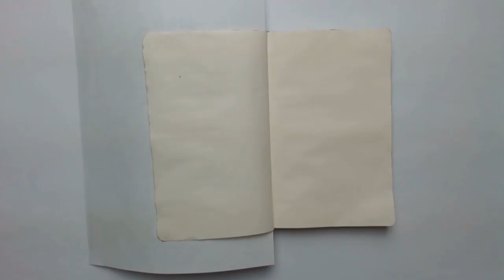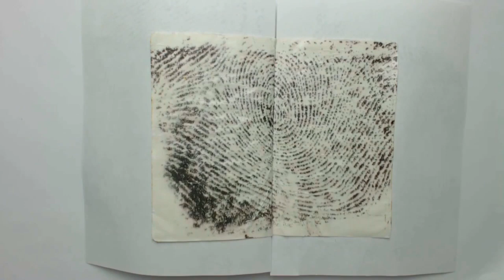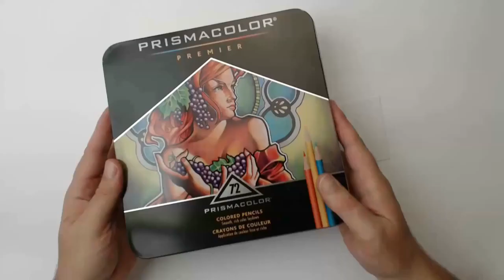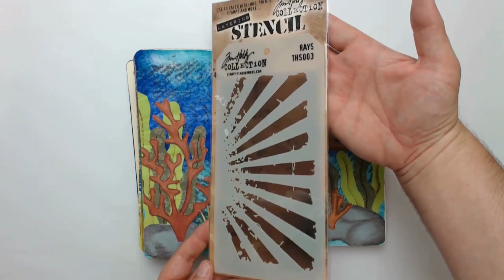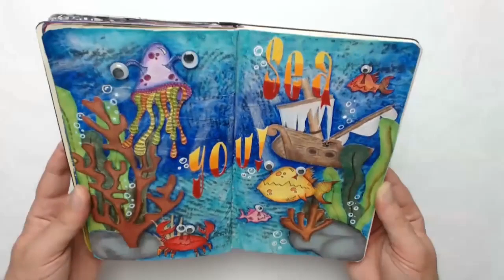How to create an Art Journal Page - Sea You in September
Thank you all for a lovely and wonderful first half of 2016! After the summer break I will be back with more art journal pages, scrapbook albums and paper crafting cards.

List of supplies:

Paper:
Card Stock white - Rossmann

Stamp sets:
Under the Sea - Dylusions - Ranger DYR 37781
DY's Alphabet - Dylusions - Ranger DYR 37743

Dylusions acrylic paints:
Vibrant Turquoise - Ranger
London Blue - Ranger
After Midnight - Ranger

Stabilo Marker Point 68:
brown, green, blue

Prismacolor Pencils

Stencil:
Rays - Stampers Anonymous THS003

Adhesives:
Mat Medium Gel - Liquitex
Tacky Glue - Aleene's

Tools:
Teflon Bone Folder
Teflon scissors - Folia

Others:
google eyes
Diluent N solvent - Schmincke (Gamsol - Gamblin in the US)